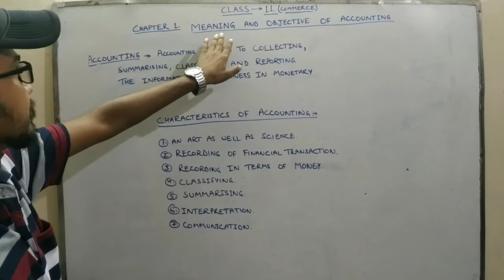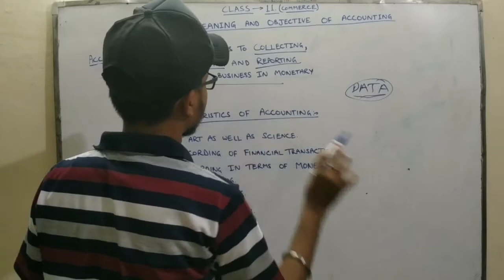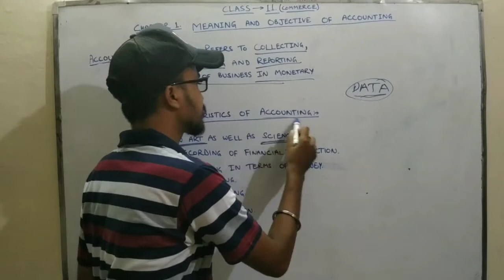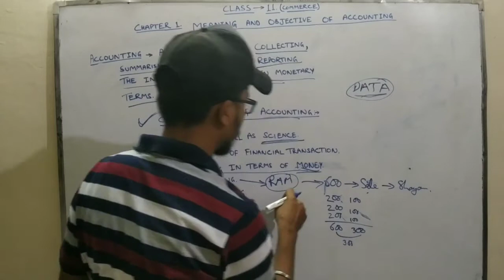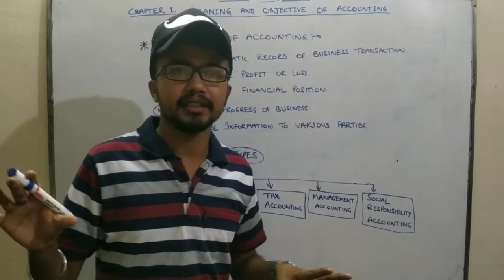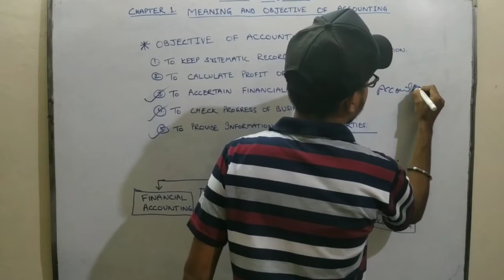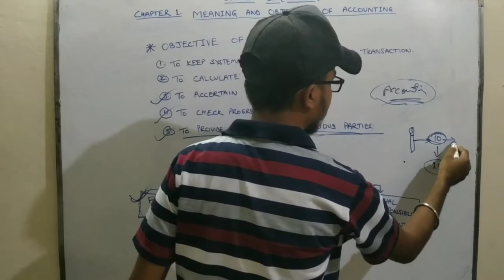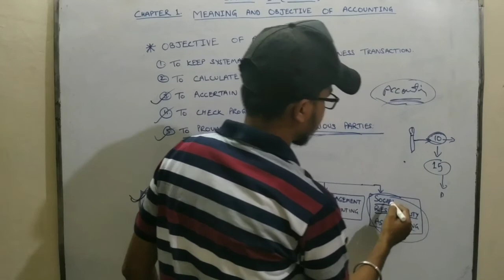Class 11 | Chapter 1. | Meaning and objective of accounting | part 1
Hope this video is helpful for understand this topic.